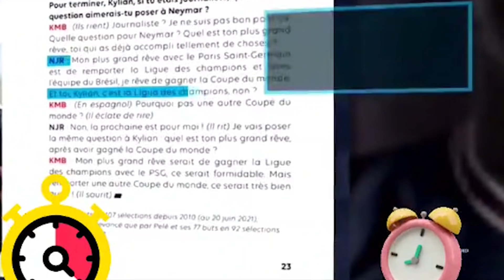BOMBAZO! CHRISTIAN NOBOA LO MANDÓ A CALLAR A GUSTAVO ALFARO | MEDALLA DE PLATA TAMARA SALAZAR TOKIO